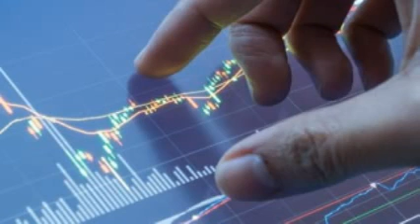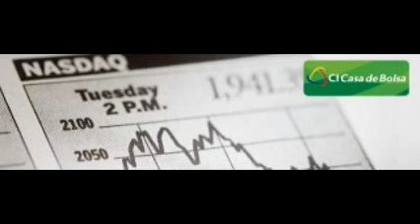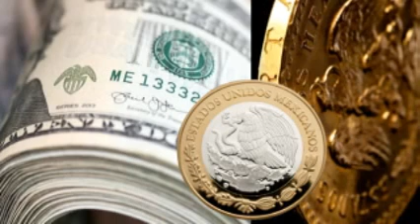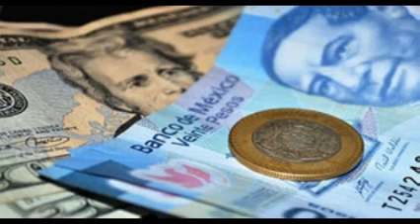Qué bueno que el gobierno que entra y el actual se hayan puesto...: Manuel Somoza